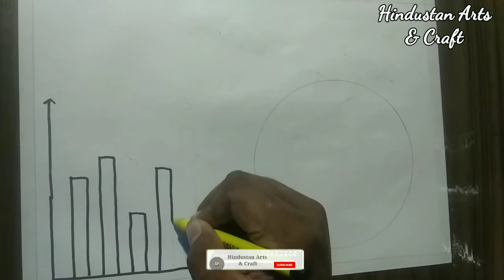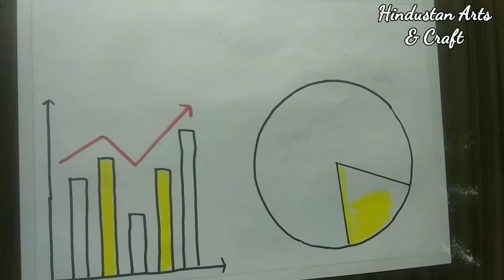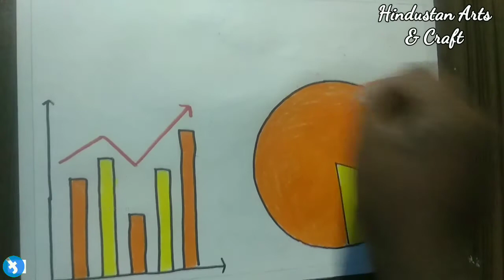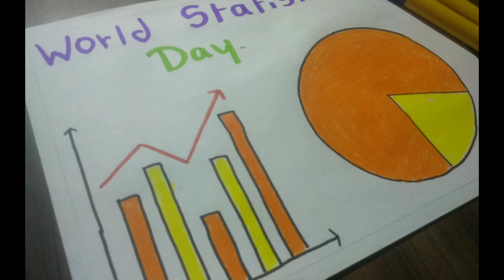World Statistics Day Poster | Drawing & Painting On Statistics Day | Easy Drawing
In this video learn to draw and paint a simple poster painting on world statistics day, it's very easy just watch video till end also click on like, share and comment

Material:
 * Drawing paper
* black sketchpen
* bold marker
* wax crayons